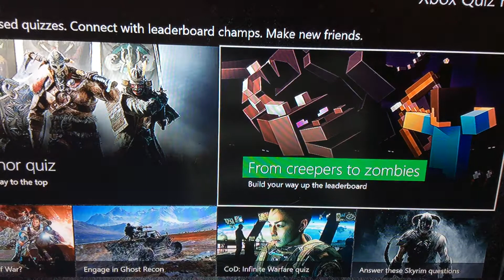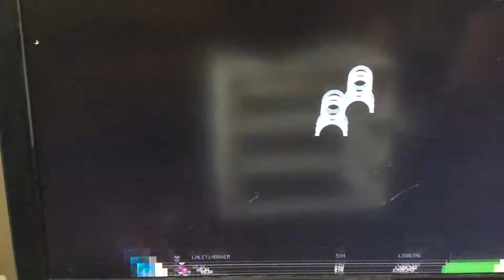100K FROM THE LEADERBOARD!!! Minecraft Pro Quiz